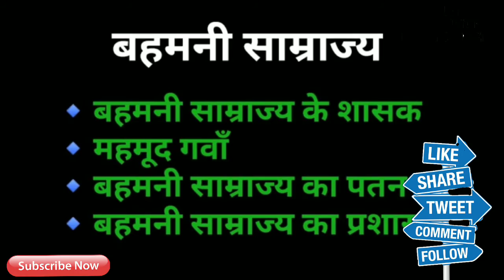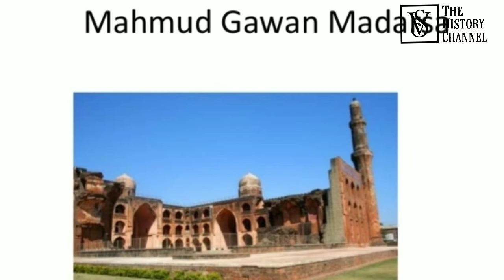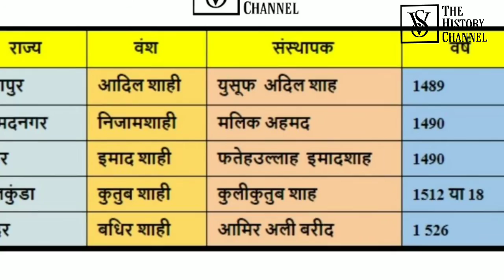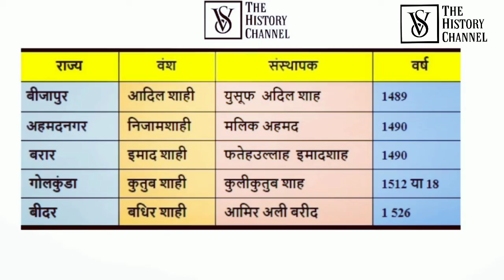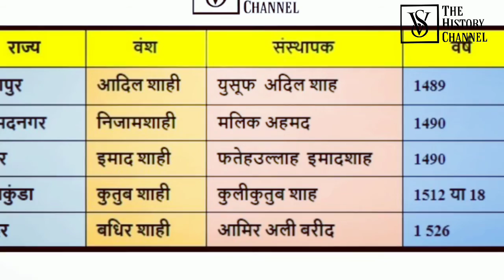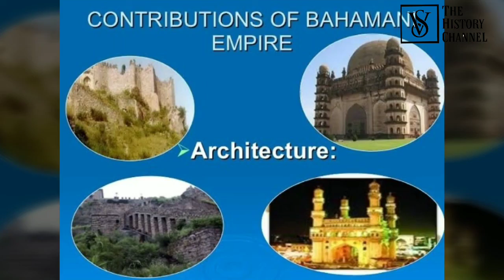बहमनी साम्राज्य - Bahmani Empire